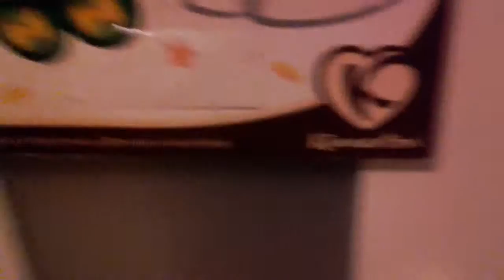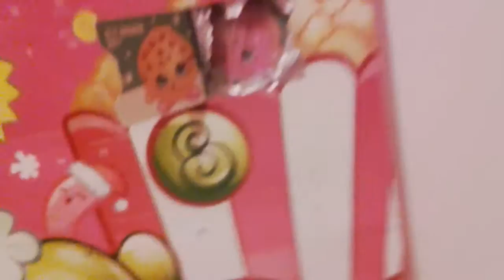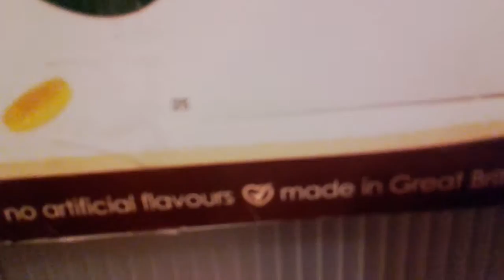2nd of December